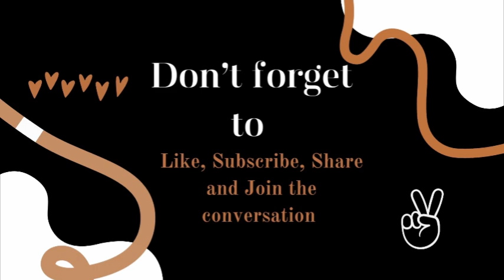Tyler Perry’s Zatima Season 3 Episode 10 Synopsis Thoughts